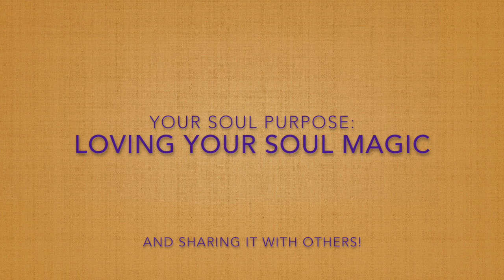Your Soul Magic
This video is about Your Soul Magic